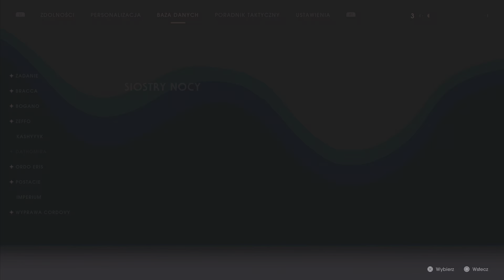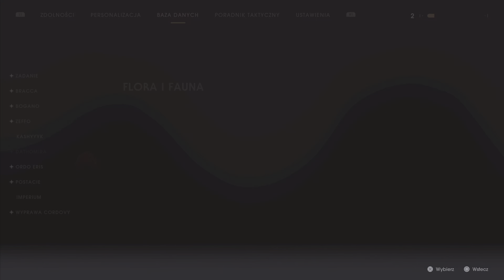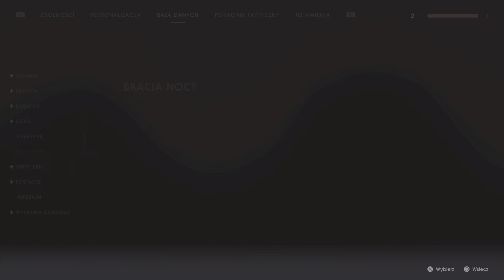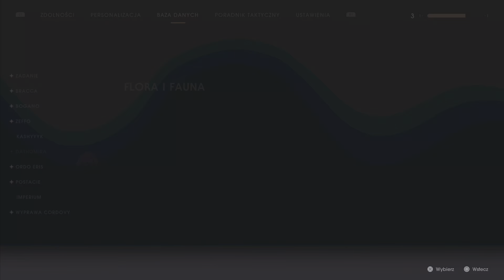Zagrajmy w Jedi Upadły Zakon PL odcinek #13 - Cal mistrz Trollingu [PS5 60 FPS UHD]